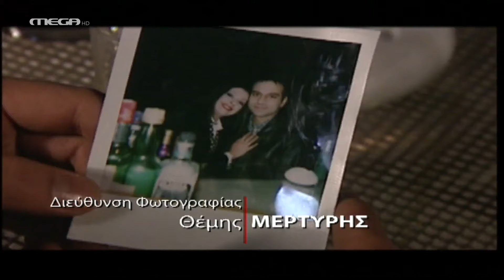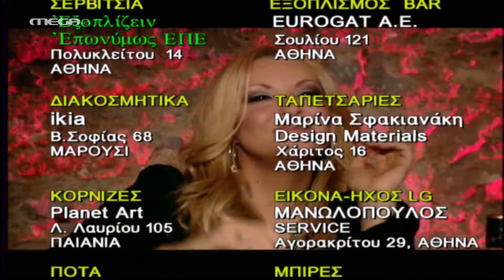Το Κόκκινο Δωμάτιο - Επεισόδιο 52 HD ''Alexis Story, Μέρος Β''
Η νονά Αθηνά όχι μόνο το ‘φαγε το παραμύθι ότι ο βαφτισιμιός της, Αλέξης, συνδέεται με τη Μάρω με σοβαρό ερωτικό δεσμό, αλλά απαιτεί να γίνει αρραβώνας πάραυτα. Προς μεγάλη έκπληξη του Αλέξη και ενώ η Βάσια, μάνατζερ και μοναδική γυναίκα που επιτρέπεται να έχει στη ζωή του, είναι στα πρόθυρα εγκεφαλικού, η Μάρω δέχεται και οι προετοιμασίες αρχίζουν. Κρίμα, όμως, η χαρά… Η Βάσια αναγκάζει τον Αλέξη να πει στη Μάρω ότι είναι γκέι και ότι παριστάνει τον άντρα για χάρη της καριέρας και της νονάς του κι εκείνη θα συμφωνήσει με το νέο σχέδιο (έμπνευσης Βάσιας φυσικά): στη διάρκεια του δείπνου του αρραβώνα ο Αλέξης και η Μάρω θα τσακωθούν και θα χωρίσουν μπροστά στη νονά. Θα τηρήσει, όμως, η Μάρω την υπόσχεσή της; Αλλά και η Βάσια δεν έχει πει ακόμα την τελευταία της λέξη…

ΣΥΝΤΕΛΕΣΤΕΣ
Πρωταγωνιστούν: Βασιλική Ανδρίτσου (Μάρω), Αλέξανδρος Ρήγας (Μίλτος), Χρήστος Τριπόδης (Αντώνης)
Έκτακτη συμμετοχή: Κρατερός Κατσούλης (Αλέξης), Υβόννη Μαλτέζου (Αθηνά), Μίνα Αδαμάκη (Βάσια), Ελένη Σιδερά (Αννούλα), Παναγιώτης Πετράκης, Φίλιππος Φιλόγλου, Παναγιώτης Καποδίστριας, Θεοδόσης Κώτσης (Τάκης)

Σενάριο: Αλέξανδρος Ρήγας, Δημήτρης Αποστόλου
Σκηνοθεσία: Αλέξανδρος Ρήγας
Τηλεσκηνοθεσία: Στέφανος Κοντομάρης
Διεύθυνση φωτογραφίας: Θέμης Μερτύρης
Σκηνογραφία: Λία Ασβεστά
Ενδυματολόγος: Νινέτα Ζαχαροπούλου
Εκτέλεση παραγωγής: ΕΨΙΛΟΝ